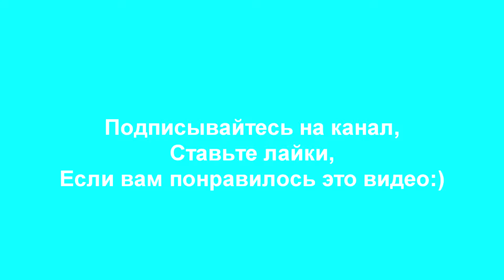[Love English Club] Школа английского языка в Красноярске - Отзыв Паши о Love English Club